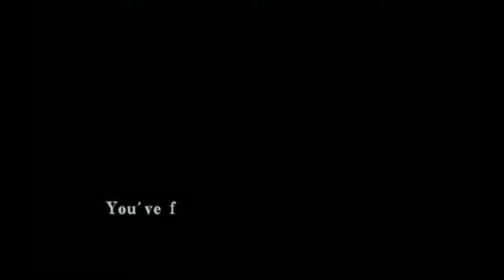바이오하자드 코드 베로니카 File4